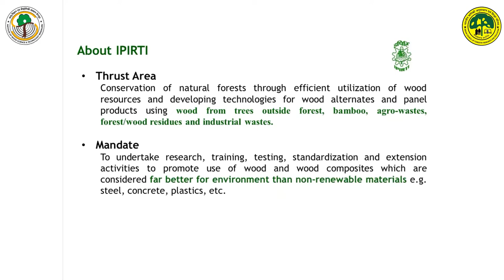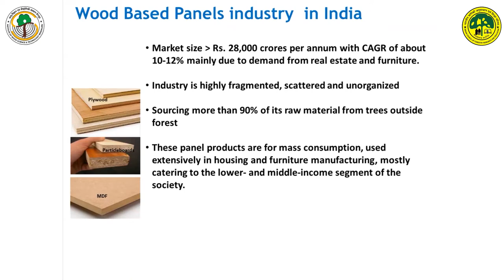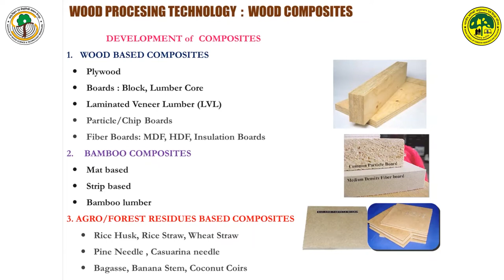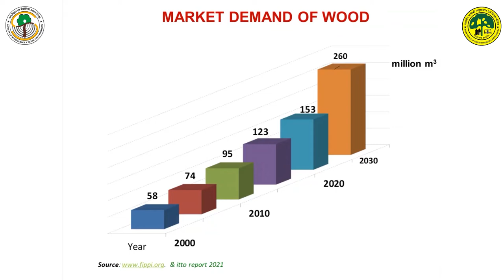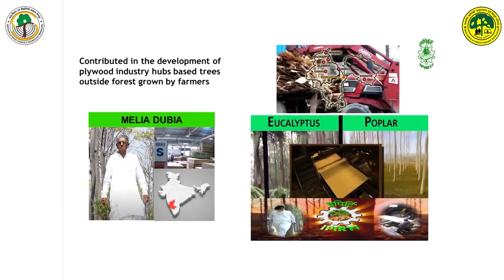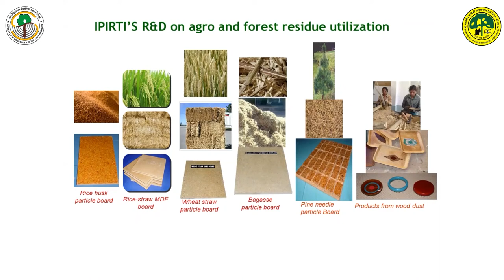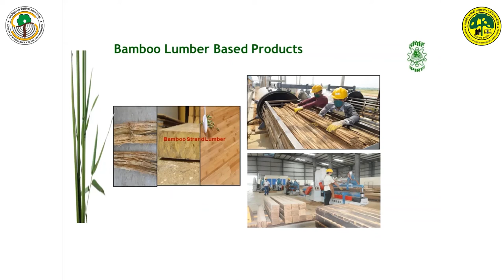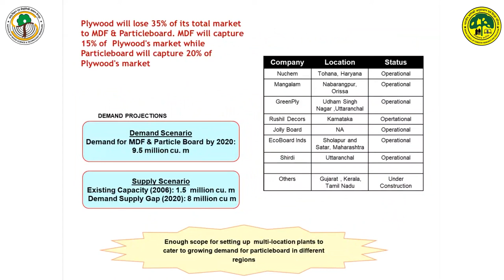Presentation on, ‘Plywood & panel industry in India: Current scenario & key issues’ (Part-1)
Presentation on, ‘Plywood & panel industry in India: Current scenario & key issues’ by Sujatha. D (Part-1)